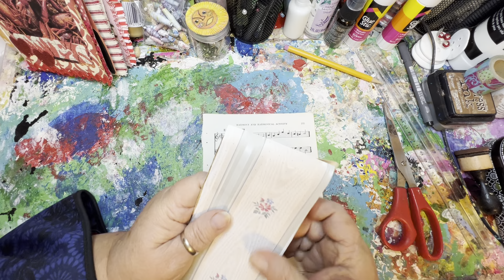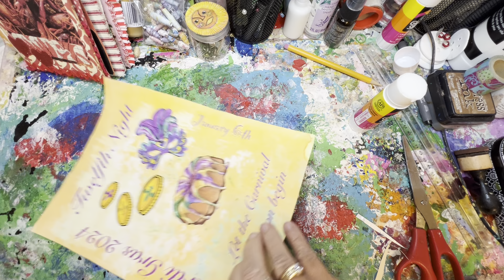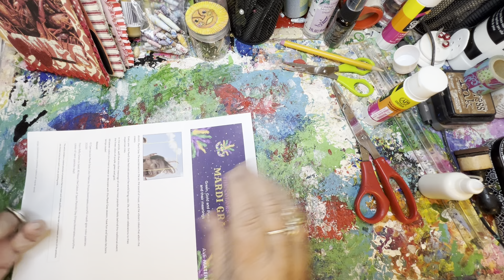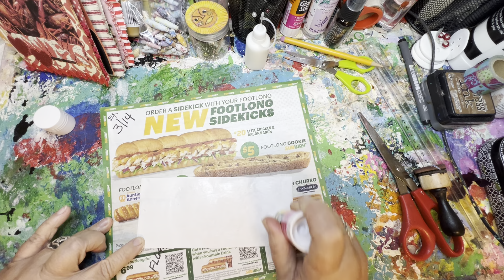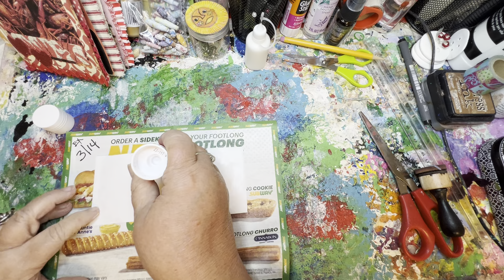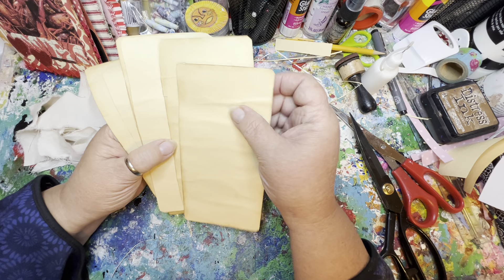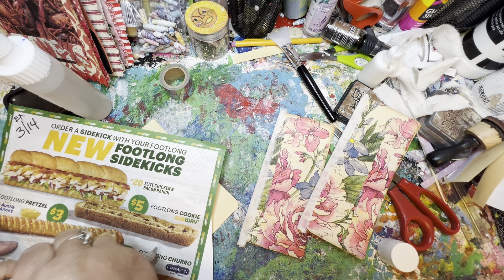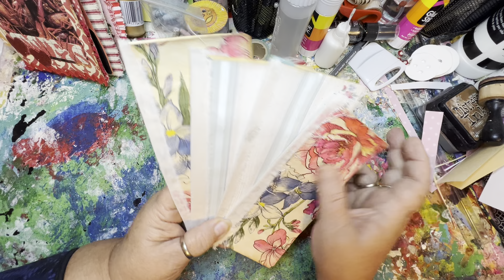(146) Day 8 100dayproject2024 - Let’s make some fabric hinged journaling cards